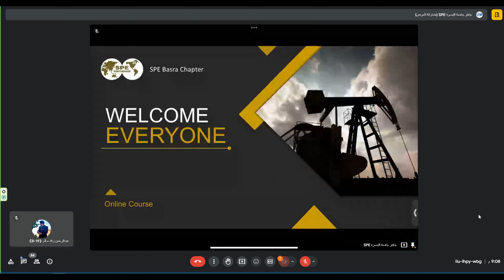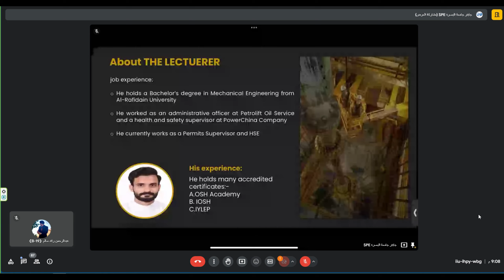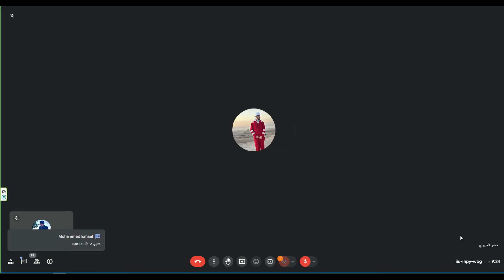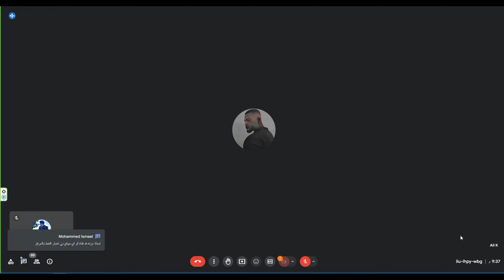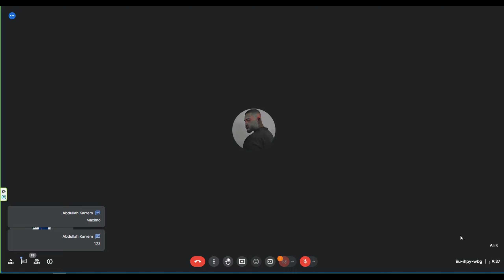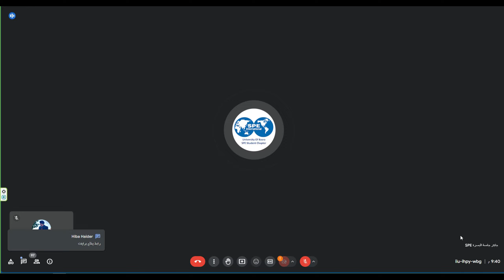Ptw & Wms | Mr. Abdullah AlMaali | Lecture 1